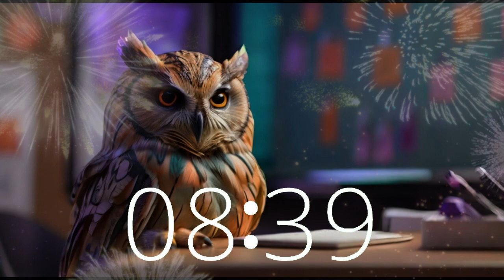Wisdom in 21 Minutes: Lofi Chill Hip Hop Study Beats with Teacher Owl for Focus, Creativity, Flow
Dive into 21 minutes of pure wisdom with Teacher Owl's Lofi Study Beats! Join us in Teacher Owl's classroom for a productive session filled with focus, creativity, and inspiration. Let the soothing rhythms of Techtonic Grooves' music elevate your study sessions, work tasks, or creative endeavors. Whether you're a student or a teacher, these beats will help you soar to new heights of productivity.